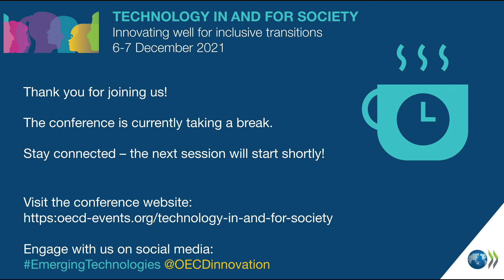Innovating global health: Collaborative action where markets fail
OECD Conference on Technology in and for Society, 6-7 December 2021

This panel discussed how new kinds of collaboration could bridge research, economic, and societal priorities to achieve a key societal mission: to strengthen health resilience.

The COVID-19 pandemic has highlighted the importance of interdisciplinary and multisector collaboration to address unmet medical needs and emerging societal priorities. When markets and return on investment are limited, for example in novel antibiotics, pandemic vaccines, and some diagnostics, innovators find it difficult to secure funding, develop a sustainable pipeline, and to ensure financial returns. New governance arrangements and business models are needed to strengthen health resilience.

• How can governance arrangements among governments, public research institutes, industry, funders and philanthropy help overcome economic barriers to sustainable health innovation where traditional markets do not deliver?
• How can these mechanisms become more anticipatory of resilience challenges?

▬ Speakers ▬
Moderator: Francesca Colombo, Head of Health Division, Directorate for Employment, Labour and Social Affairs (ELS), OECD

Speakers:
• Pierre Meulien, Executive Director, Innovative Medicines Initiative (IMI), Brussels, Belgium
• Jayasree K. Iyer, Executive Director, Access to Medicine Foundation, Amsterdam, The Netherlands
• Kevin Outterson, Professor of Law & N. Neal Pike Scholar in Health and Disability Law - Boston University and Executive Director, CARB-X, Boston, United States
• Hani Kim, Executive Director, The Research Investment for Global Health Technology Fund (The RIGHT Fund), Korea
• Julie Louise Gerberding, Executive vice president and chief patient officer, Merck Sharp & Dohme Corporation (MSD), United States